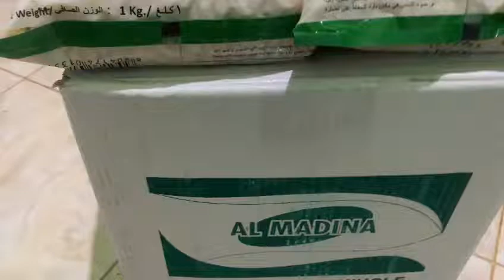KACANG ARAB MATANG 1kg Chickpeas kacang arab 1kg kacang arab roasted gram whole kacang chick peas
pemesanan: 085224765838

KACANG ARAB atau disebut CHICK PEAS atau disebut GARBANZO merupakan cemilan kacang kecil yang berwarna kekuningan yang kaya akan protein.
KACANG ARAB / CHICKPEAS / GARBANZO yang DIJUAL adalah KACANG ARAB ROASTED (SIAP MAKAN) dari MERK AL MADINAH kemasan isi 1kg ASLI (bukan kemasan REPACK).

KACANG ARAB AL MADINAH ROASTED GRAM WHOLE.
Deskripsi Kacang Arab Al Madinah:
- kemasan: kemasan asli (bukan Repack),
- isi: netto 1kg
- Proses: ROASTED (sudah siap makan)
- Merk: AL MADINA
- Produksi: 12/2021, Expire: 03/2023
- Pengemas: SHRI VENUE EXPORTS
- MERK & PENGEMAS sudah memiliki Standard ISO 9001:2008, ISO 22000:2005 & HACCP CERTIFIED (lihat dikemasan bagian belakang)

KACANG ARAB YANG KAMI JUAL KAMI MENJAMIN KEASLIAN & ORIGINALITASNYA karna kami menjual kacang arab yang kemasan asli kemasan import.

Apa kegunaan kacang arab?
Kacang arab mengandung serat, magnesium, dan kalium, nutrisi yang memiliki peran besar terhadap kesehatan jantung. Nutrisi-nutrisi tersebut mampu mencegah tekanan darah tinggi dan mengurangi kadar kolesterol jahat (LDL) dalam darah, dua faktor risiko utama terjadinya penyakit jantung. Sumber:alodokter
Silahkan di order, barakallahu fiikum.